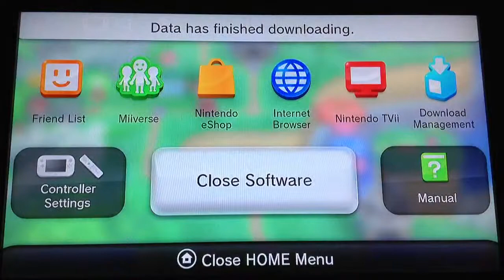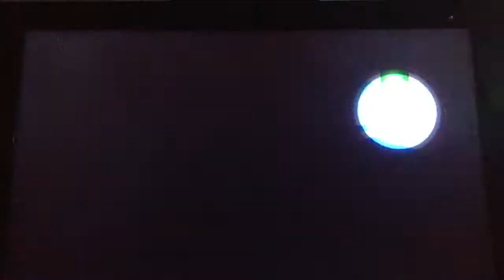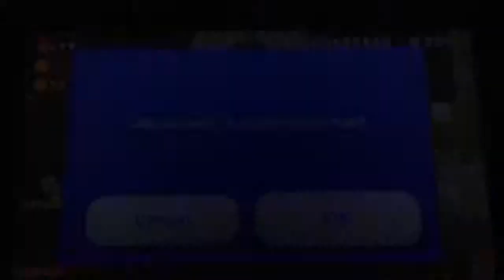New Super Mario Bros U! Part 4!